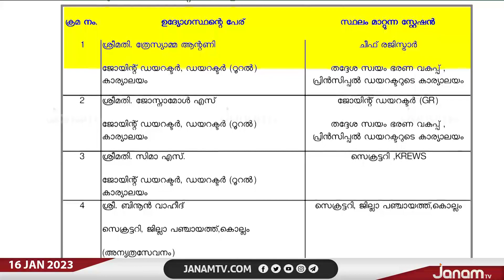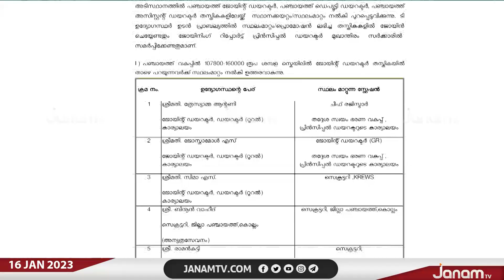ഉദ്യോഗസ്ഥർക്ക് സ്ഥാനക്കയറ്റവും ഉയർന്ന ശമ്പള വർദ്ധനവുമായി സർക്കാർ ഉത്തരവിറക്കി | JANAM TV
NEWS ANCHOR :ANANDHU